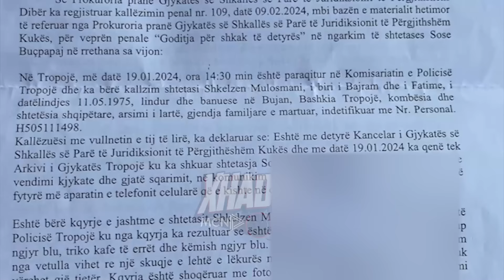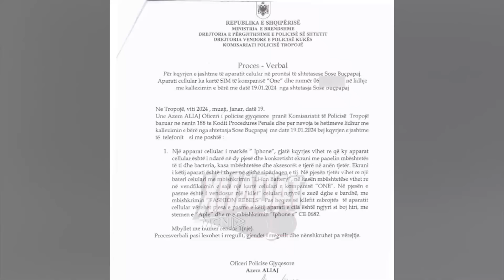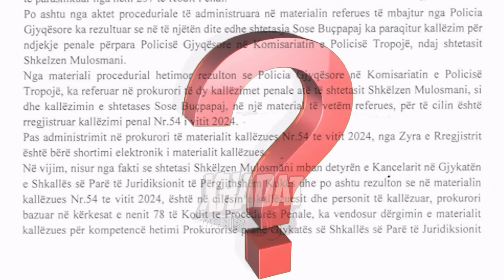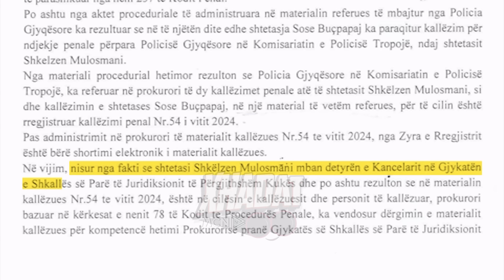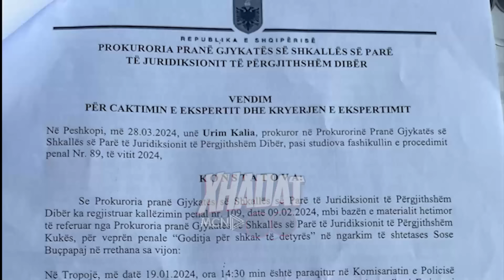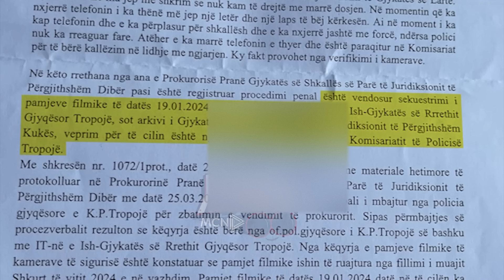Qytetarja denoncon për dhunë kancelarin e Gjykatës Kukës, zhduken kamerat që filmuan ngjarjen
Emisioni “Xhadat” ka denoncuar në emisionin e sotëm një skandal në sistemin e drejtësisë. Qytetarja Sose Buçpapaj akuzon kancelarin e gjykatës Kukës, Shkëlzen Mulosmani, se teksa ka kërkuar disa dokumente nga arkiva, për një çështje që po ndiqte gjyqësisht, ky i fundit, i ka thyer telefonin dhe e ka nxjerrë jashtë me forcë.
Denoncimi:
“Në datën 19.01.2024, jam paraqitur pranë ambienteve të Zyrës së Shërbimit Tropojë për të tërhequr aktet e njësuara me origjinalin për t’i dorëzuar brenda afatit ligjor në Gjykatën Kushtetuese. Aty ka qenë kancelari i Gjykatës së Kukësit Shkëlzen Mulosmani. Kancelari më ka thënë se nuk kam të drejtë të marr aktet. Unë i kam thënë se këtë përgjigje që po ma thua me gojë, ma jep me shkrim dhe në atë moment kam pasur telefonin në dorë dhe ai në atë moment e ka marrë telefonin dhe e ka thyer, duke më shtyrë dhe mua dhe më ka nxjerrë më forcë. Pas kësaj kam marrë telefonin e thyer dhe jam paraqitur në Komisariatin e Policisë Tropojë, bëra kallëzim. Pas meje ka bërë dhe ai kallëzim. Unë as e kam goditur dhe kallëzimi i tij është i rremë i cili nuk bazohet në asnjë provë”.
Për të dëgjuar edhe versionin e kancelarit mbi ngjarjen “Xhadat” ju drejtuan gjykatës së Kukësit, por kancelari nuk gjendej aty. Dhe pse u telefonua për të dhënë versionin e tij, ai nuk u përgjigj.